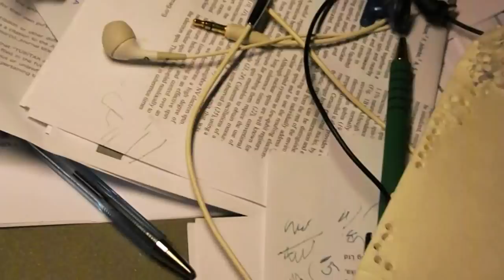Nokia 7210 Supernova Disease Hepnotinus signolarus explained by a plant Genticist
Hi after using my mobile phone Nokia 7210 almost 3 years now Nokia 7210 Supernova got Disease Hepnotinus signolarus. My mobile is recieving the call but on screen its only white. mobile phone disorder explained by a plant breeder. Nokia 7210 Supernova Disease Hepnotinus signolarus explained by a plant Genticist